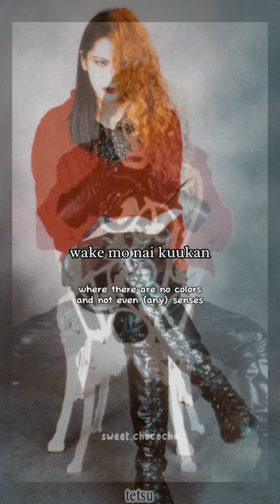Malice Mizer - Miwaku no Roma (Eng/Rom)